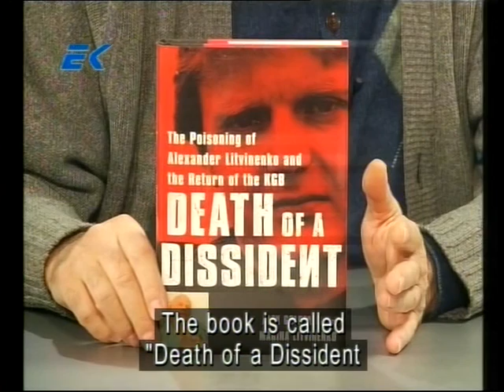Brian Alexis - DIAGNOSIS with Georgi Ifandiev, February 2012 -- Part I 1